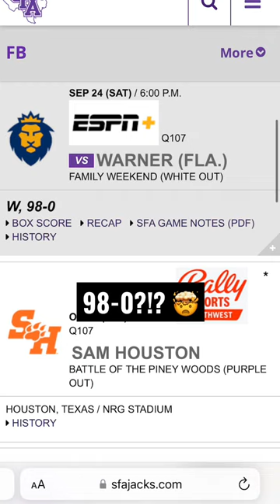College Football BLOWOUT! 😨 l SF Austin wins 98-0.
We do everything from deep-dive fantasy football and general sports analyses to random facts to feed your brain.